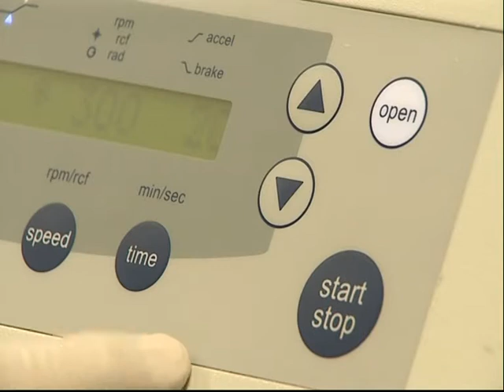Ivette - cientista mexicana.mpg